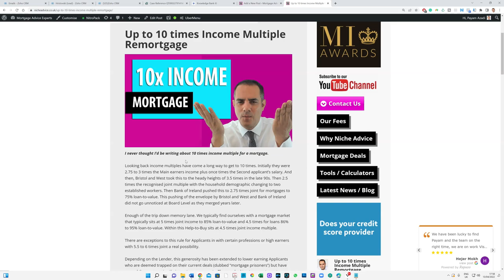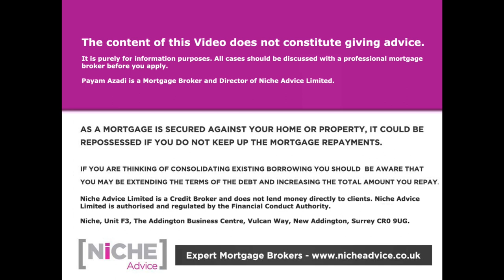Maximum Remortgage Up to 10 Times Income Multiple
Maximum Remortgage solutions via Niche advice who have access to a Mortgage lender on its panel that will enable clients to borrow up to 10  Income Multiple on like-for-like remortgage

More information can be found about the 10 times remortgage option by reading our blog below.